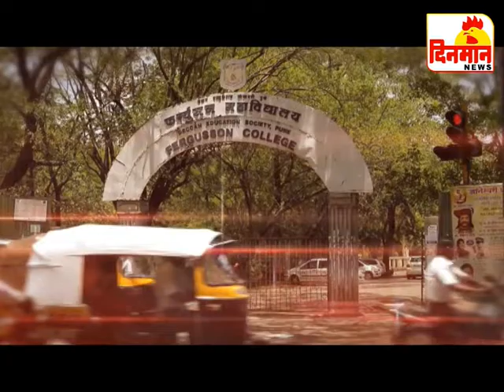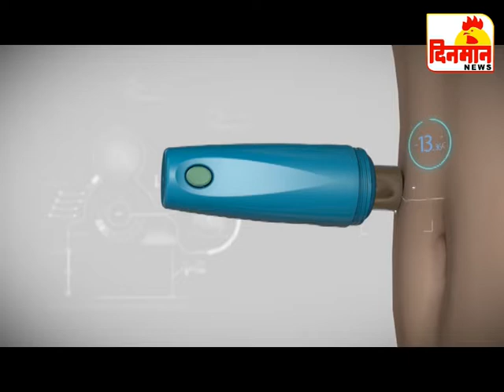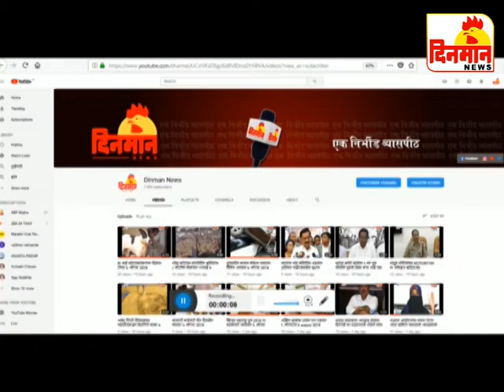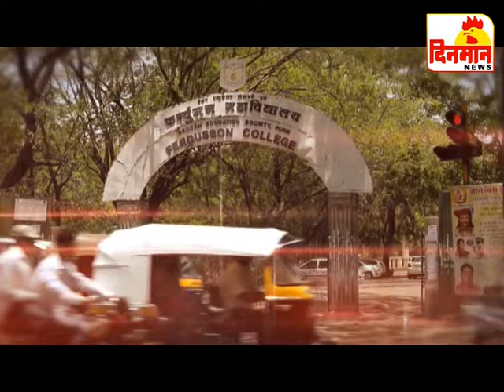12 September 2018 दिनमान बातमीपत्र